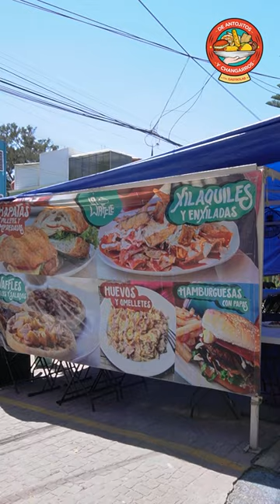¡Llévele! Disfruta 50 maneras de comer waffles a tu gusto; desayunos y más en "La Waffle"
Te imaginas poder degustar de un crujiente, pero delicioso Waffle, pues en la Ciudad de México se encuentra un delicioso negocio que vende 50 maneras en las que podrás como ese delicioso postres, ya sea con sabores dulces o hasta con chilaquiles en "La Waffle" te impresionarás con su sabor.

En esta ocasión Alejandra te recomienda probar un sándwich ártico, el cual tiene waffles relleno de crema de avellanas y fresas acompaña de una bola de helado.

Así mismo tiene una variedad de platillos, como chilaquiles, hamburguesas, chapatas y más.

Dirección : Mercado Popular Local 72, Calz Acoxpa, Villa Lázaro Cárdenas, 14370 Ciudad de México, CDMX